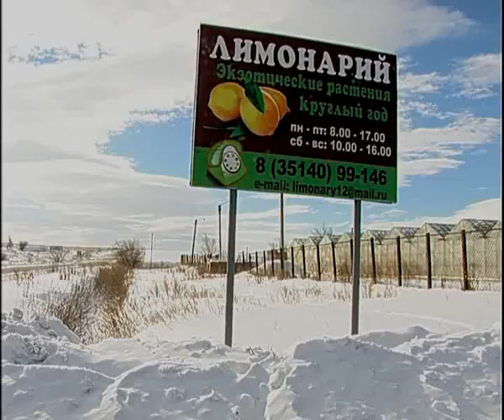Limonarii long 2 15 2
Алексей Челейкин - Лимонарий и онкология 2-15-2, Alexey Cheleykin - Limonar and onchology 2-15-2